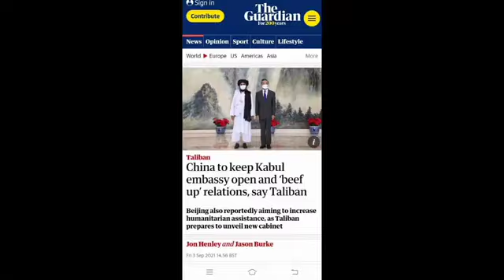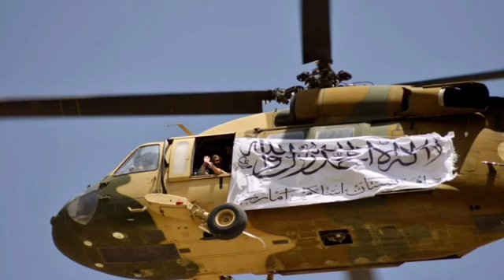China Agree to continue its embassy in Afghanistan and to Support Taliban || Patristic Defense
Its a great advantage for Taliban when China is agree to declare Taliban Government.Now Taliban has a great Strategic alley in this region.This will maintain a balance of power for Taliban between east and west.

Taliban Government
Humanitarian Assistance